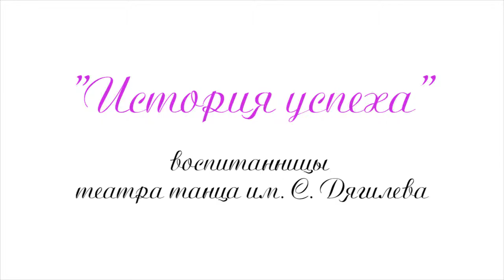История успеха / Школа"Новый Театр Танца"проект центра Дягилева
Центр Дягилева - Ваша связь с высоким искусством.
Проекты подготовленны компанией "Международный Культурный центр имени С.П.Дягилева". В них представлены образцы мировой культуры и искусства. На сцене блещут лучшие артисты и звёзды академических театров столиц.

В рамках проекта "Театр детям", воспитанница Театра танца , поделится с вами, историей своего успеха.